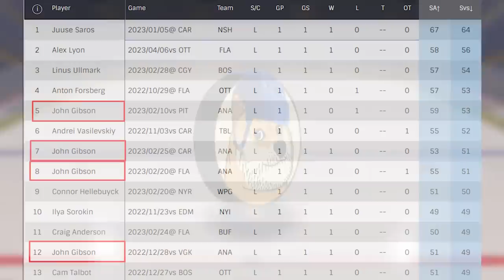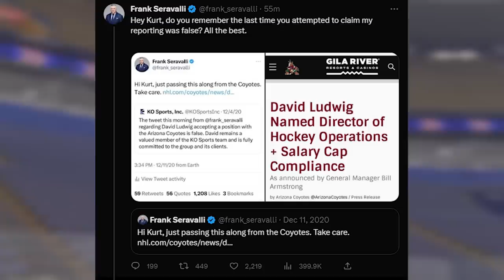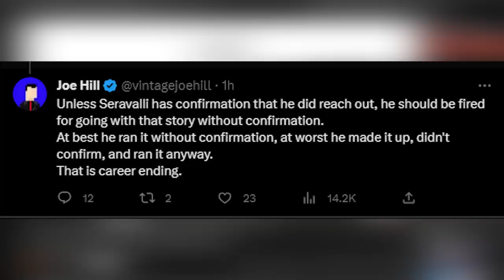The NHL off-season just got DRAMATIC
We'll talk the recent drama of the NHL off-season featuring Frank Seravelli of the Daily Faceoff, John Gibson of the Anaheim Ducks, and even more fun and lovable characters. That and more on today's NHL hockey video!